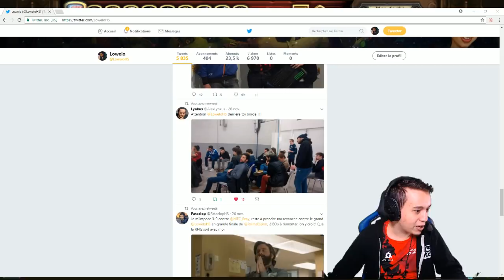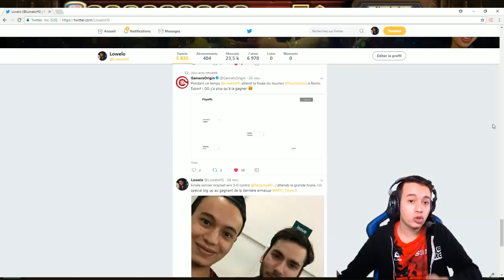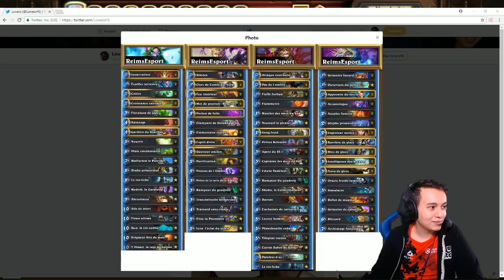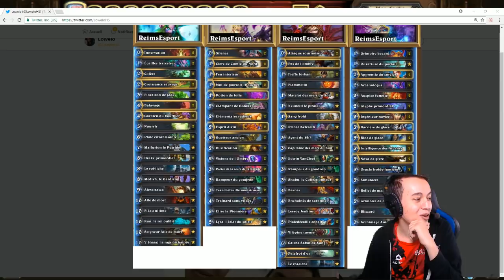Je reprends les tournois ?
Liens des decks plus bas !
Merci à Pataclop pour son interview, vous pouvez le retrouver sur twitter : @pataclopHS et sa team @Attic_Squad !
Merci à Reims Esport et MeltdownReims pour l'organisation et l’accueil !
Liens des decks de Pataclop :
Mage: AAECAf0EBO0EuAjQwQK50QINigHAAZwCyQOrBMsE5gT4B5KsAoGyAsHBApjEAtrFAgA=
Druide: AAECAZICCMUEwgaoqwKfsAKhtwLguwLCzgKZ0wILQF/+AcQG5Ai+rgLLvAL5wALJxwKgzQKHzgIA
Prêtre: AAECAa0GBLW7AuTCAs/HAr7IAg34At0E5QSlCdEK8gyprQKstALwuwLRwQLYwQLKwwLFxwIA
Voleur: AAECAaIHDIwCsgKkA68EhbgCkbwCyb8C68ICysMCm8sCws4CnOICCbQB7QKoBdQF3QiStgKBwgLKywKmzgIA